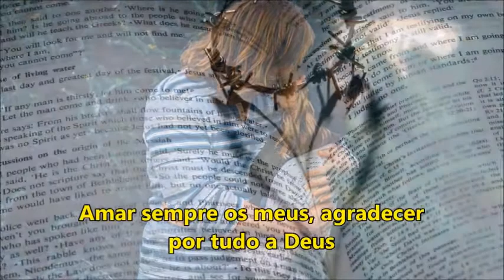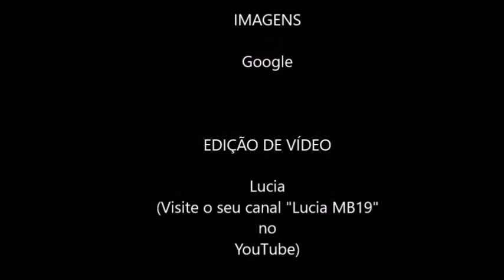RONALDO ROSSI & CARLOS DA SILVA_Jeito de Amar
ATENÇÃO CANTORES, PRODUTORES E BANDAS INTERESSADAS: MÚSICA INÉDITA! Dedico essa postagem ao meu amigo e parceiro Carlos da Silva, o saudoso e talentoso Carlinhos, que já não está entre nós. É um tributo ao que poderíamos ter alcançado na música, sendo finalmente revelado “ao mundo” aqui, especialmente, aos artistas e produtores que se interessem em gravá-la, aperfeiçoando-a na voz, na interpretação, nos arranjos e no ritmo.  Essa gravação é caseira, amadora, antiga, enfim, cheia de imperfeições, mas feita com muita paixão, alegria e sonho! Como disse Lulu Santos em sua canção MINHA VIDA, “os garotos da escola só a fim de jogar bola/e eu queria ir tocar guitarra na TV...” (bem isso!). Virão outras e mesmo apresentando-as assim a vocês, não consigo ter vergonha disso! Confio nos seus ouvidos mais que treinados... rsrs...  Ao prepará-las para esta postagem, juntamente com a revisão e digitação das letras, me emocionei tudo de novo! Ressalvado o abismo das proporções, tenho no DNA o fato de ser o 1º neto de Mário Rossi, poeta/compositor considerado um dos grandes letristas da música brasileira dos anos 40 até os 60, coautor de clássicos como Que Será (sucesso nacional na voz de Dalva de Oliveira), Beija-me (nas vozes de Elza Soares, Ciro Monteiro, Zeca Pagodinho e mais recentemente, Ludmilla, entre outros), Se o Tempo Entendesse (nas vozes de Elizeth Cardoso e Rosa Passos), O Sorriso do Paulinho (na voz de Isaurinha Garcia), Renúncia (na voz de Nelson Gonçalves, depois regravada por Tim Maia) e tantas outras. Minha mãe (Zenith) também herdou o talento de seu pai, compõe muito bem e é ótima nos teclados, apreciadora do Samba e do Carnaval. As composições que postarei aqui, são frutos da parceria com um amigo de infância, o Carlos, de família nordestina muito modesta e enorme talento, inversamente proporcional às dificuldades de sua vida cotidiana naqueles tempos. A música sempre foi um traço comum entre nós e criamos boas coisas juntos. Pois é...  Entramos na roda viva chamada Vida, assumimos compromissos de trabalho não-musical, e essa tal de Vida atropelou os nossos planos. O tempo passa e hoje, de uma hora para outra confinado e fazendo parte de grupos de risco, resolvi abrir a velha pasta de papéis amarelos, espanei a poeira da timidez e selecionei algumas amostras do que compusemos. Tenho um pressuposto de que não existe música velha. O que existe é música boa ou música ruim. Simples assim!
“Se eu quiser falar com Deus/Tenho que me aventurar/Tenho que subir aos céus/Sem cordas pra segurar...”, disse o poeta. É bem verdade que, lá atrás, o silêncio das respostas que não vieram nos entristeceu. Não percebemos que só o amor por música era pouco para o nosso projeto. Nosso senso de autocrítica até nos autorizava a ir em frente, mas era preciso uma dose muito, muito maior de determinação, além de contar com os tais - não menos importantes! -  bafejos da sorte. Ter uma ou mais canções gravadas por vocês, será “subir aos céus” de tanta alegria! Novas perspectivas! Vou ficando por aqui. Agradecimentos especiais à Lucia do ótimo canal “Lucia MB19”, no YouTube, pela primorosa edição de vídeo e escolha perfeita das imagens. Já acompanhava o seu trabalho e o seu bom gosto há anos. Para nossa sorte e satisfação, ela aceitou o meu convite e deu um show! Finalizando, é muito sério esse dom divino do artista! Cabe a ele espelhar a Primavera, que insiste em florir mesmo na adversidade, até no meio de pedras pontiagudas e escorregadias, para deleite dos olhos, do coração e da alma. Que assim seja!
(Já estou imaginando a sua alegria, meu irmão. Fique em paz!)
JEITO DE AMAR
Ronaldo Rossi & Carlos da Silva (in memoriam)
Eu quero, menina / Beijo na boca
Amar você assim de forma louca...
Sentir de perto / Toda a energia
Do seu corpo lindo que me chega rindo
Assim como a noite envolvendo o dia...
Eu quero delicias / Fim de semana
Sentir a vida assim com toda a gana
Usar do mundo / Nada de poço
Amar sempre os meus / Agradecer por tudo a Deus
E os que não me gostam / Vou roer o osso...